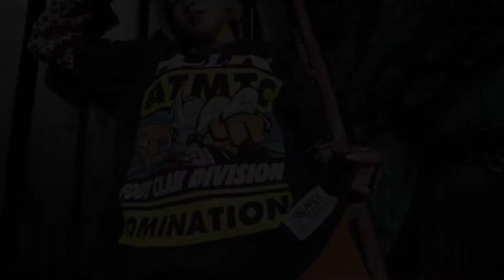NICK AUTOMATIC (The NO GOOD Crew)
Nick Automatic’s reputation as one of the best young designers allowed collaborations and partnerships from international brands and public figures such as Nicki Minaj, David Hasselhoff, Electric Zombie Artwork, Team Manila, Samsung, Tattoo and Ford. Further, its pop-punk and post-hardcore rock persona allowed the brand to work with artists such as New Found Glory, A Day To Remember, Mayday Parade, Forever the Sickest Kids, Miss May I, Silverstein, Arcadia, Chicosci, Jejaview and Urbandub.

Video for MEFCC Comic Con 2020 Dubai 🇦🇪

Thank you so much NICK AUTOMATIC™!